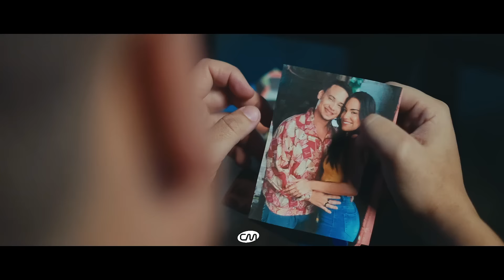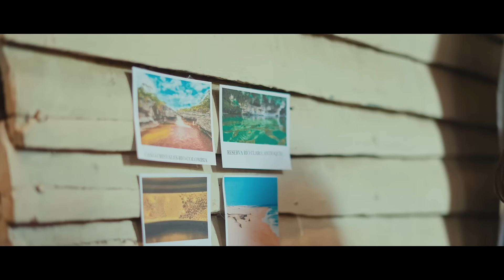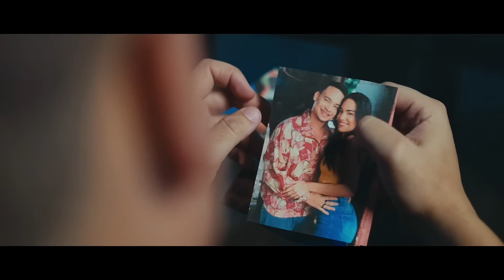Banda Real - A Dónde Se Fué (Video Oficial) 2022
Composición Michael Figueroa and Steven Tejada
Arreglos @israelalmonte24 & @bernyjhon
🎶 Sonido & Mezcla @yuniorsonido
Masterizacion @maxaudiomastering
🎥 Guion & Prod. @pedroburgosrd
Dir. fotografia @luisgomezfilms
Vestuario @grullonargenis_rd
Bts @mfilmmaker
Maquillaje @ranmakeupartistrd
Fotos @cheehlopez
Distribución @chicomambodistribution